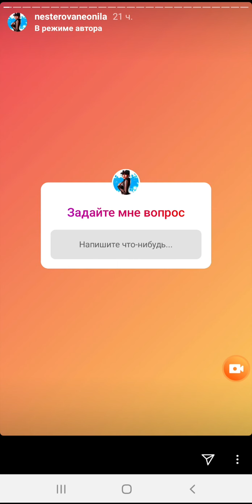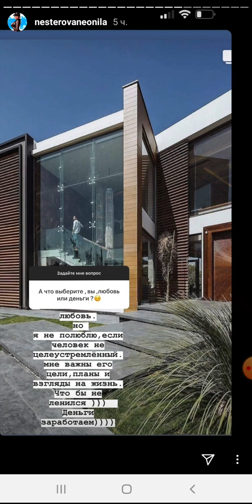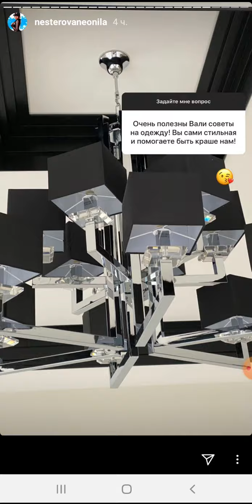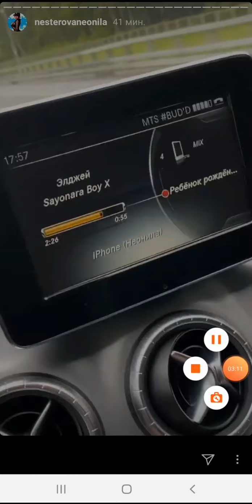Нила Нестерова ответы на вопросы 03 06 20